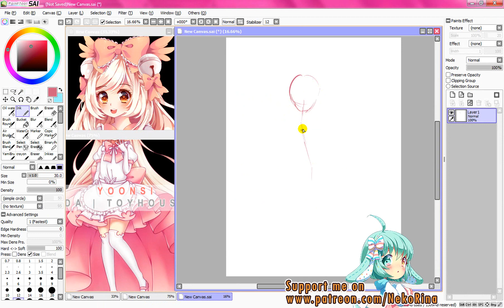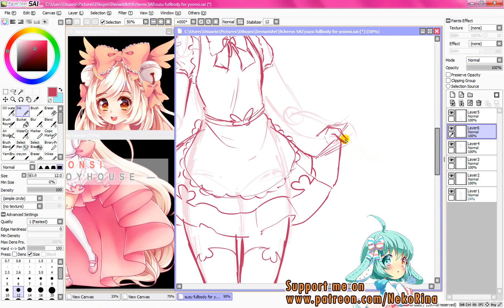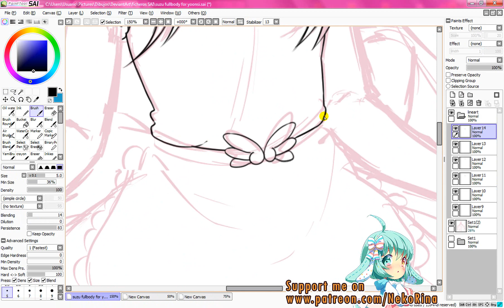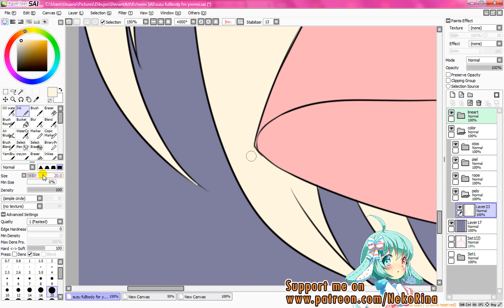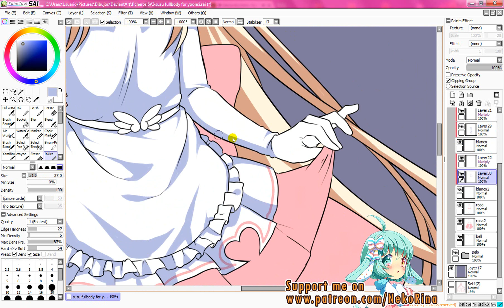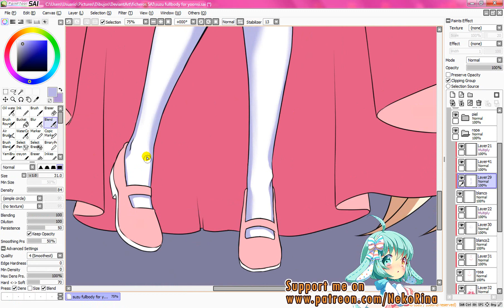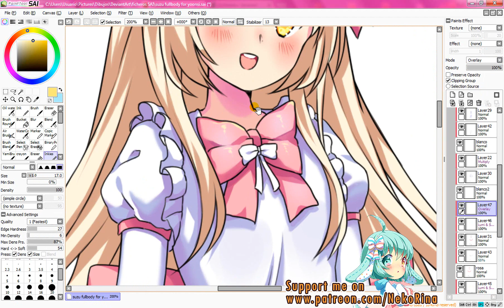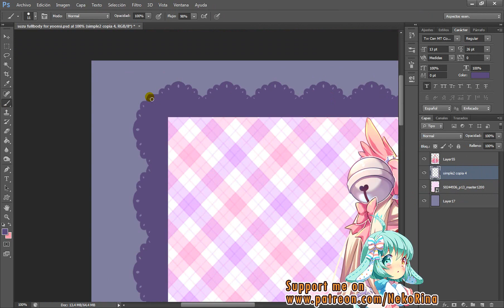Suzu [Paint Tool SAI] Speedpaint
Sorry for the trouble guys, I had to reupload this video because the first one had a mistake on the intro.
Commissions I did for Yoonsi on deviantART. Character belongs to them and is called Suzu.

Into: Happy Mandolin - Youtube free music library
VOiCE - Vocaloid (Off vocal version)
Magnet - Vocaloid (Music box version)
Majestic - Casi